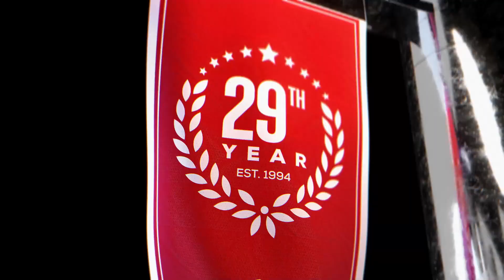Warriors vs Mavericks (11-29-22) NBA Expert Predictions, Basketball Picks & Best Bets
Golden State Warriors vs Dallas Mavericks NBA game predictions for November 29th, 2022.

The Golden State Warriors take on the Dallas Mavericks tonight in Dallas. This game will feature 2 MVP candidates, Steph Curry and Luka Doncic. Which superstar will lead his team to be the winning NBA pick?

Our betting experts preview the NBA game Golden State Warriors vs Dallas Mavericks on November 29th. They'll go over the latest basketball betting trends and best value NBA odds available and share their NBA expert predictions, basketball picks, and best bets.